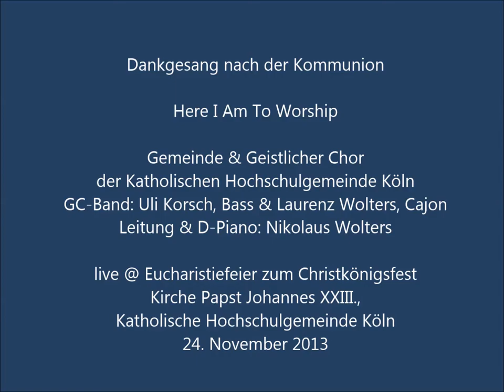2013-11-24 KHG Köln - Christkönigsfest - Geistlicher Chor & Gemeinde: Here I Am To Worship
Here I Am To Worship - Gemeinde & Geistlicher Chor der Katholischen Hochschulgemeinde Köln & GC-Band: Uli Korsch, Bass & Laurenz Wolters, Cajon. Leitung & d-piano: Nikolaus Wolters. - live @ Eucharistiefeier zum Christkönigsfest, Kirche Papst Johannes XXIII., Katholische Hochschulgemeinde Köln, 24. November 2013